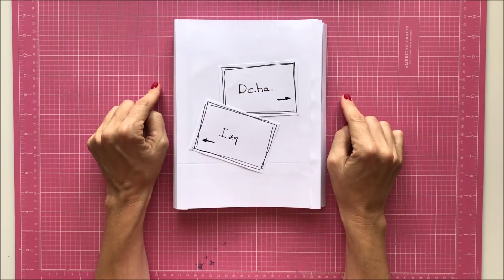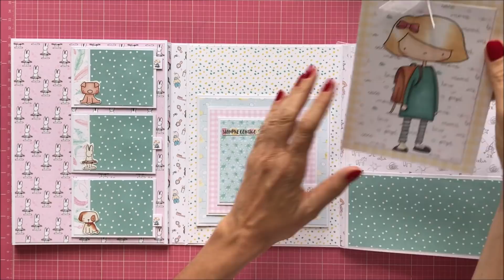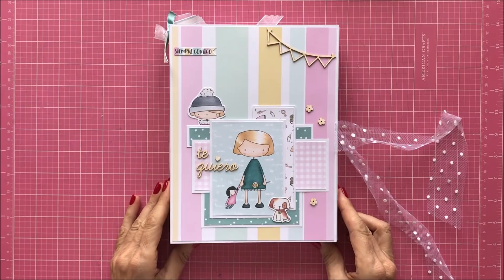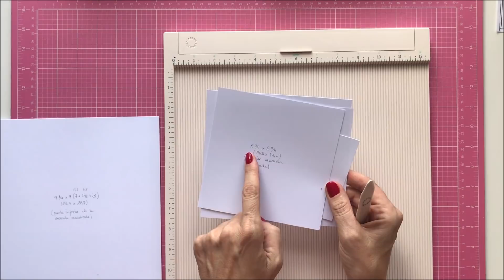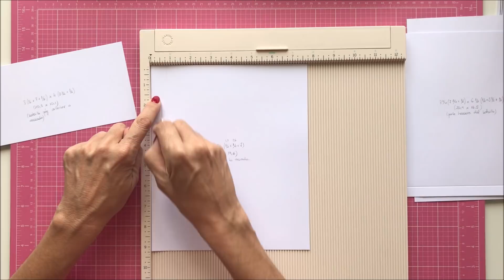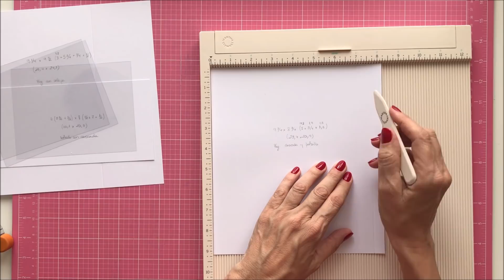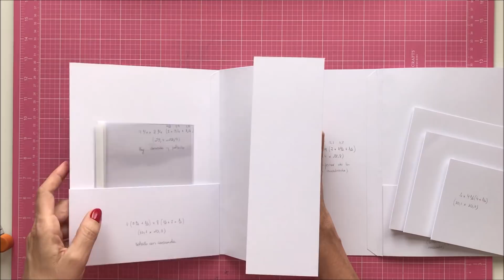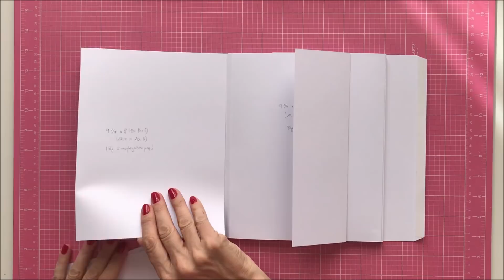Álbum niña: ¡Cuánto te quiero! (Cap. 1))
Éste es un precioso álbum infantil realizado con la bonita colección "Celia", de Alúa Cid. Me ha encantado el resultado y espero que a vosotros también. Tanto la estructura como los colores, y las originales etiquetas,  hacen de este proyecto algo especial. Os animo a que os sentéis, os relajéis y disfrutéis de todo el proceso. un besiño enorme y muchísimas gracias por estar ahí. Sin vosotros, esto no tendría sentido.

Categoría